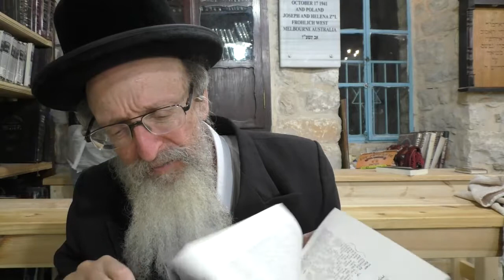Tehillim 47 - Elevation by the Shofar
The dramatic psalm recited before blowing the Shofar on Rosh Hashanah is explained here in all its deep meaning, culminating in the willing acceptance of G-d as King by the nations of the world when Moshiach comes.